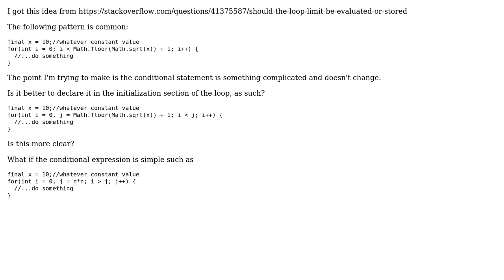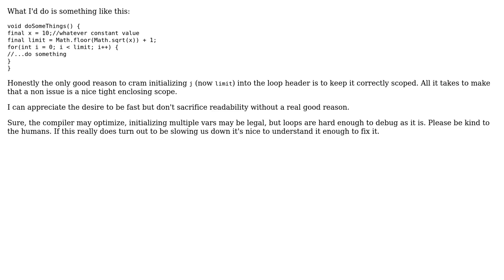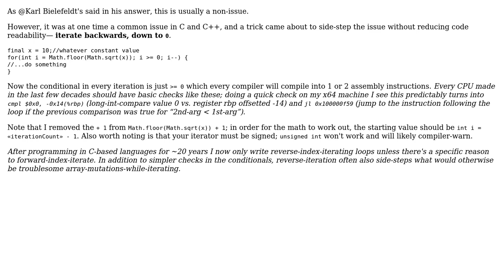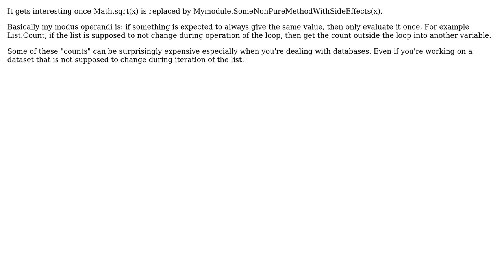Should non-trivial conditional statements be moved to the initialization section of loops?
Software Engineering: Should non-trivial conditional statements be moved to the initialization section of loops?

With thanks & praise to God, and with thanks to the many people who have made this project possible! | Content (except music & images) licensed under CC BY-SA | Music | Images & others | With thanks to user Vality user Slipp D. Thompson user Pieter B user Karl Bielefeldt user Celeritas user candied_orange and the Stack Exchange Network Trademarks are property of their respective owners. You are responsible for your own actions.